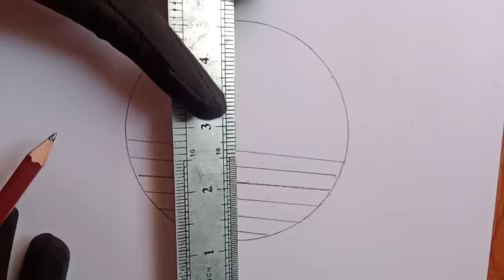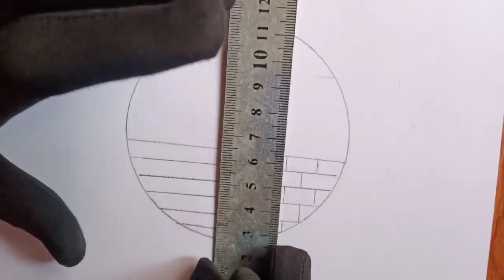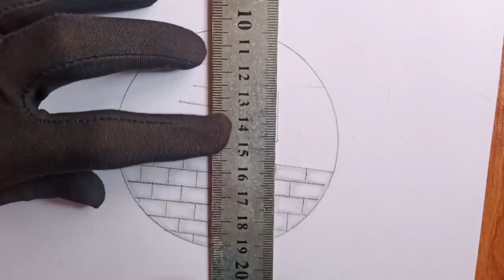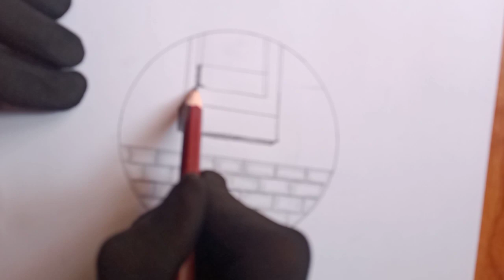How to draw circle scenery || step by step drawing|| easy and simple